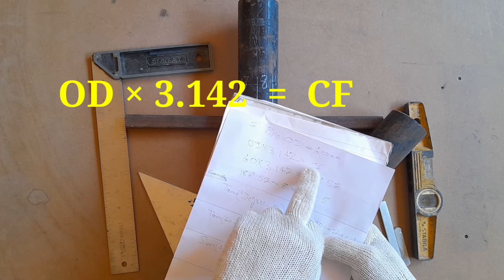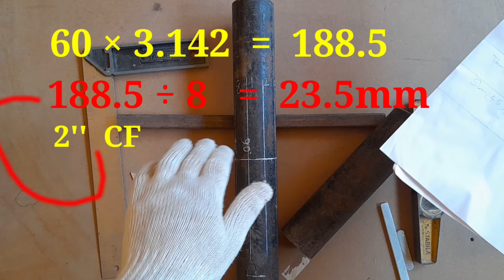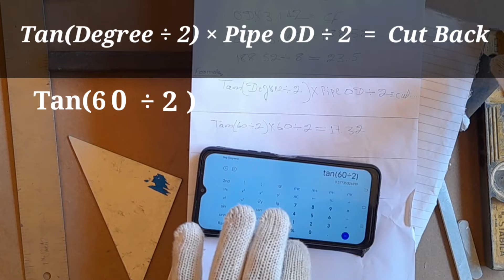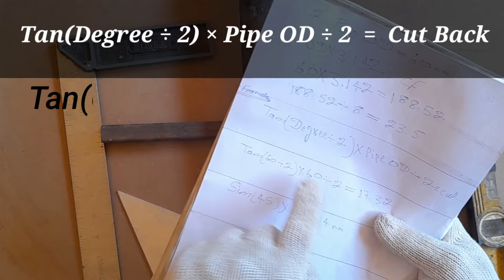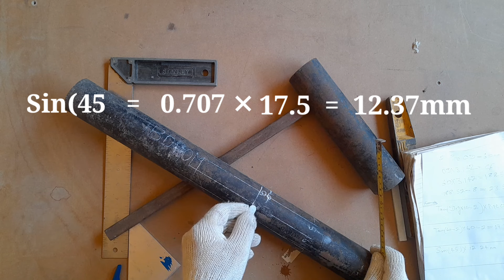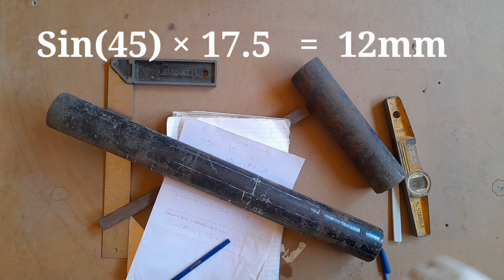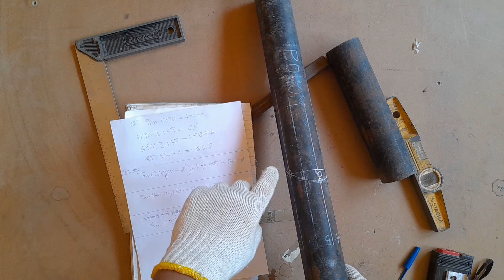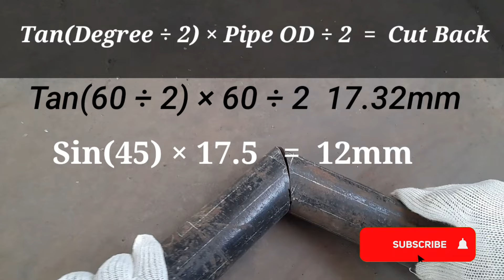1 Cut Elbow miter formula | 45 degree elbow Banane ka tarika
1 Cut Elbow miter formula | 45 degree elbow Banane ka tarika

इस वीडियो में हमलोग जानेंगे कि एक कट एल्बो माइटर किसी भी डिग्री में कैसे बनाते है